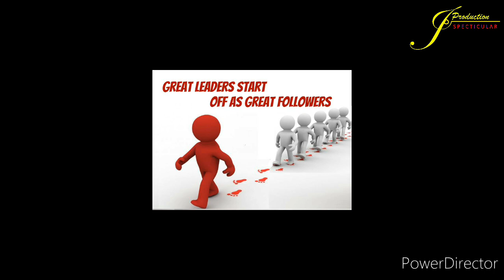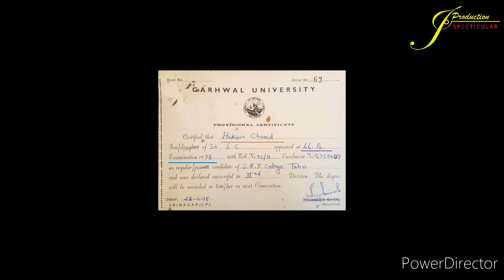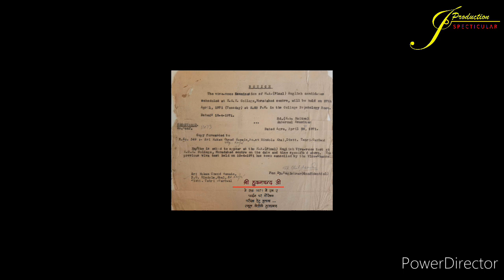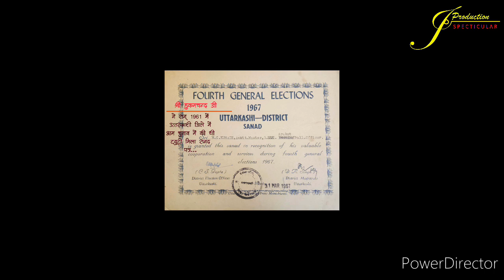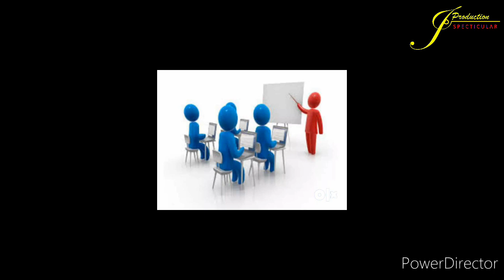संघर्ष जीवन का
पूर्व प्रमुख देवप्रयाग,  श्री हुकमचन्द जी की जीवनी पर बनी लघु फिल्म |